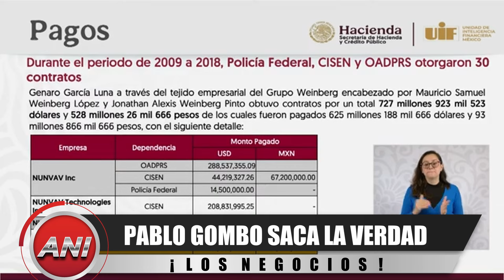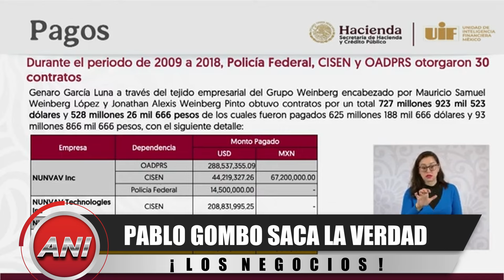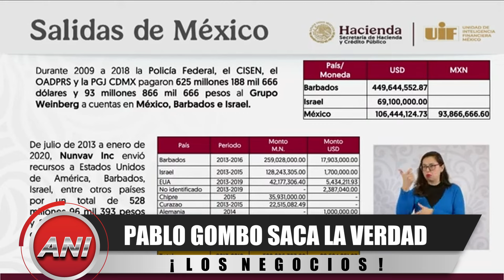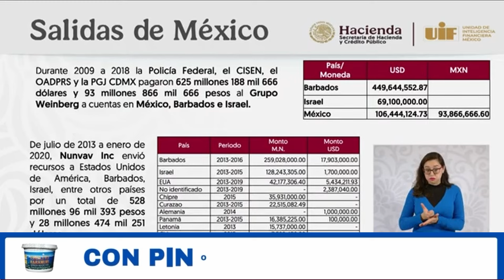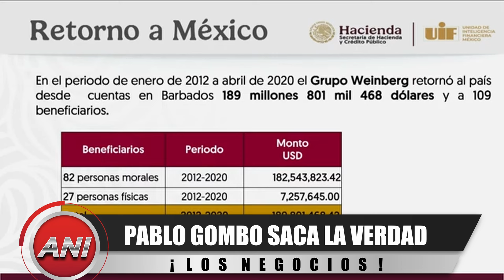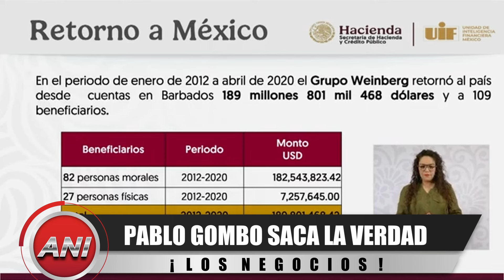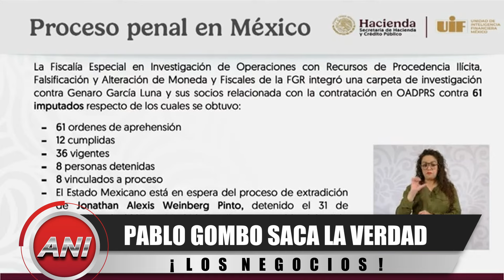PABLO GOMBO SACA LA VERDAD 👊🏼! Los negocios de GARCÍA LUNA al descubierto